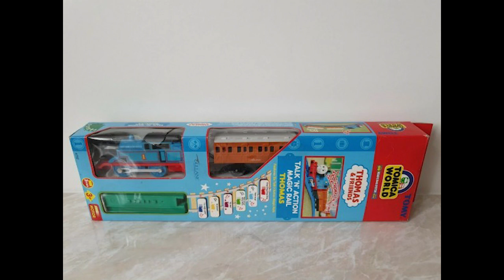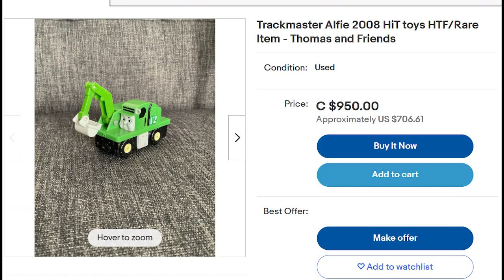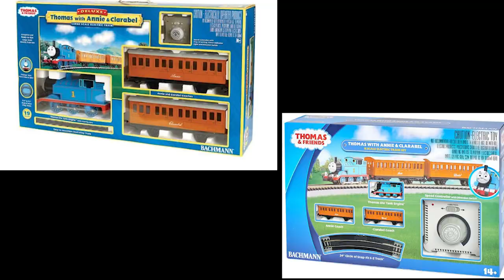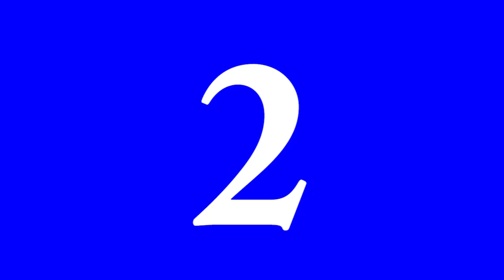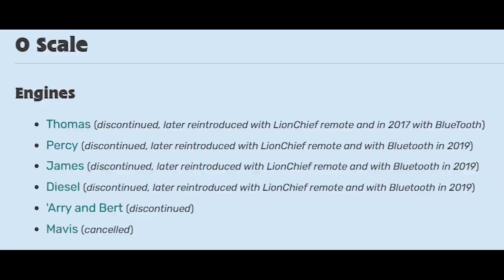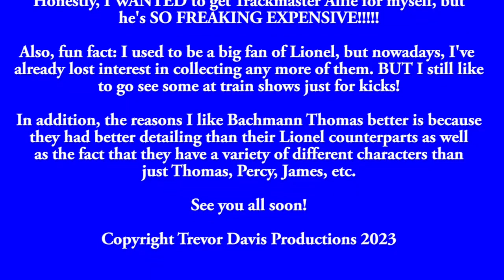My Top 10 Thomas Toys I WON'T Buy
Here's my brand-new top 10 about certain Thomas toys I will NEVER buy for myself!! I hope you enjoy!

Join me in my next top video where I'll be doing a sequel to my Top 20 Bachmann Thomas items I'd like to see be manufactured. But please be patient about it since I haven't written a script for it yet.